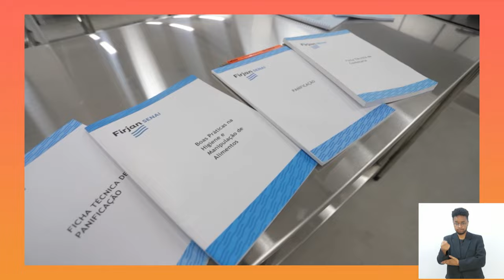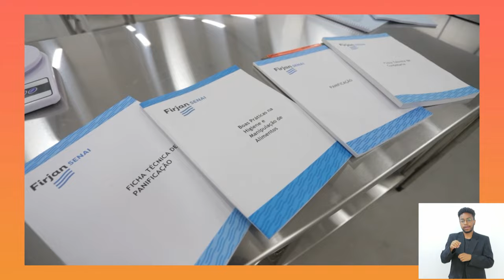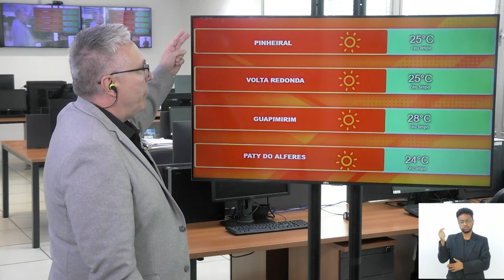Jornal Bom Dia Alerj - 26/09/24